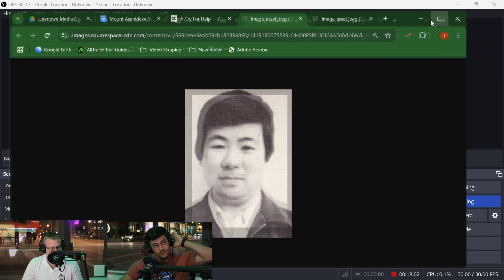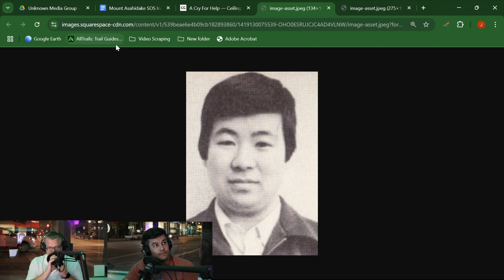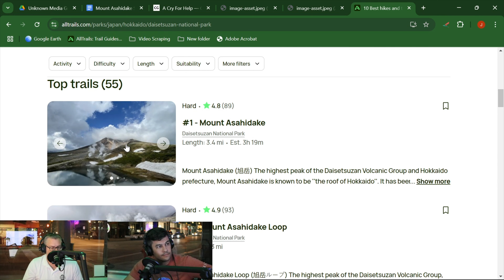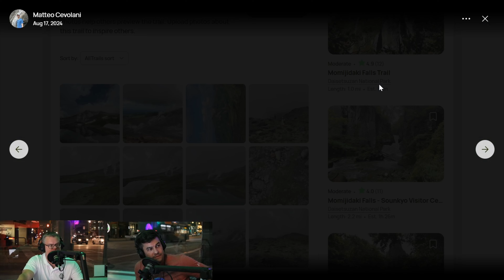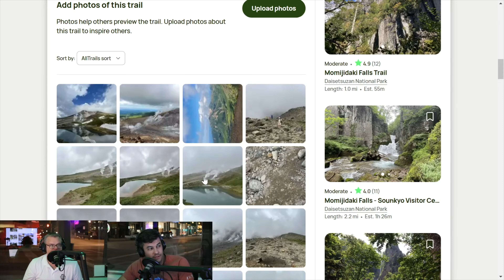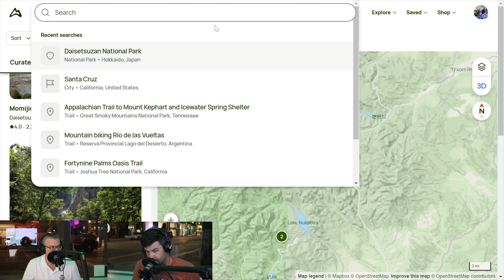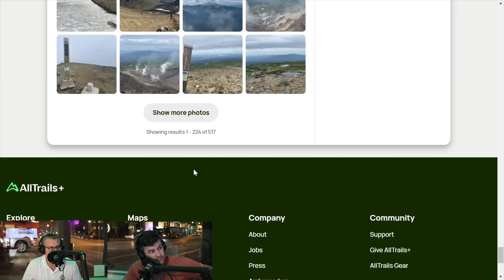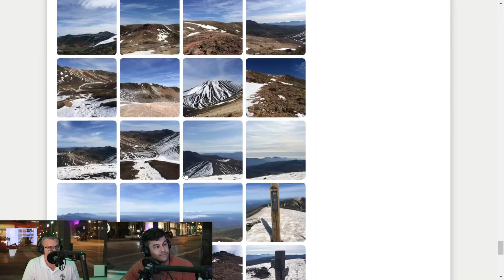The Mount Asahidake SOS Mystery: Strange Clues Lead to Hiker Rescue in Japan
July 24th, 1989: The police in Hokkaido, Japan dispatched a helicopter to the Daisetsuzan National Park to search for two lost hikers that had been reported missing. The searchers rescued the two hikers but what brought them to their location in the first place is where the real mystery begins. Join us this week as we investigate the Mount Asahidake SOS Incident.

Intro/Outro Song: Cornfield Chase by Cinematic Waves & by Rafael Krux (orchestralis.net)